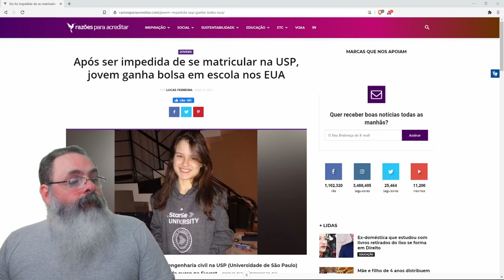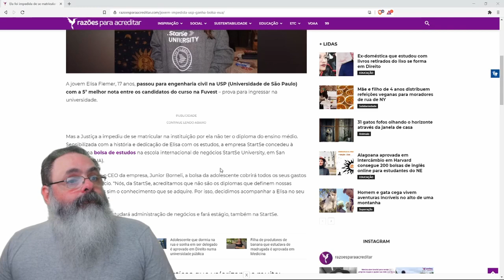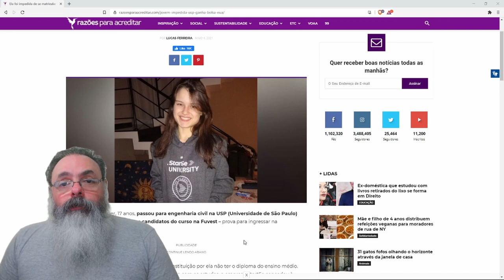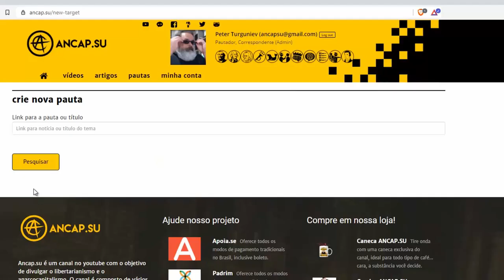Jovem recusada na USP por homeschooling ganha bolsa em universidade americana